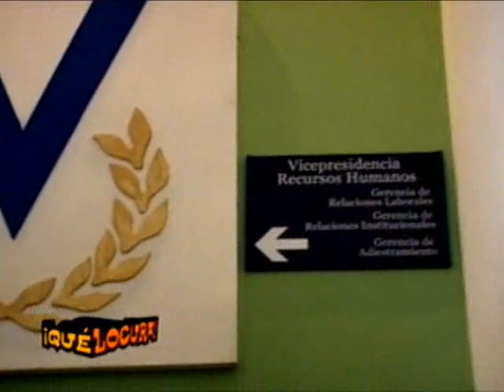EL MUÑECO LOCO: AMBAR DIAZ.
El muñeco loco haciendo de las suyas. En esta oportunidad la victima fue Ámbar Diaz. Si quieres conocer el site de ¡Qué Locura! ingresa